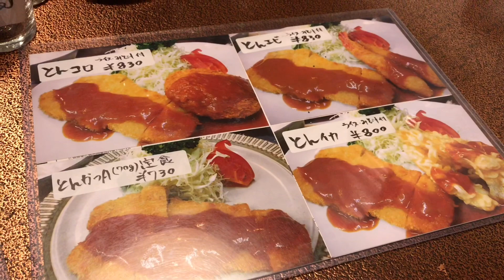コスパ！とんかつエビフライセット830円！ 京都 円街「とんかつ マルミ」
円町でとんかつといえば、ここと「おかだ」さん＾＾。

どちらもおいしい＾＾。

「マルミ」派と「おかだ」がおられます＾＾；。

一度、両方食べてみていただければと＾＾。

※撮影は、コロナウイルス非常事態宣言前です。